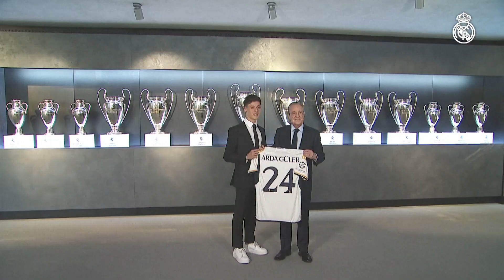Arda Güler, İlk Real Madrid antremanında şov yaptı!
Starboy, ilk Real Madrid antremanında şov yaptı! Ancelotti Arda'nın performansından memnun gözüküyor.